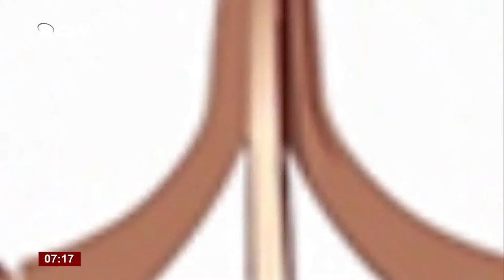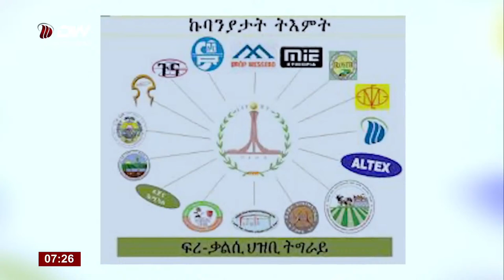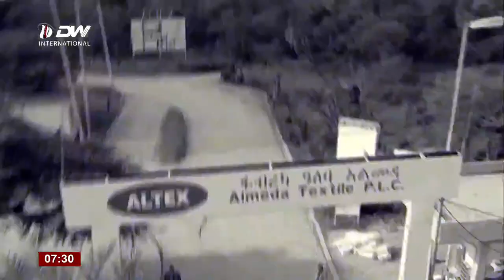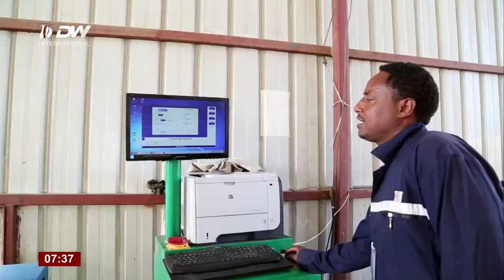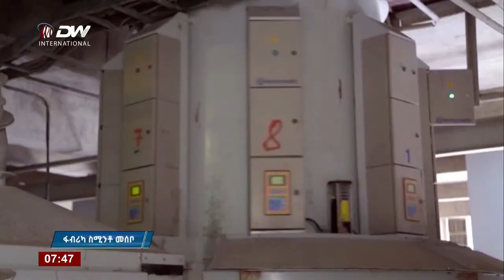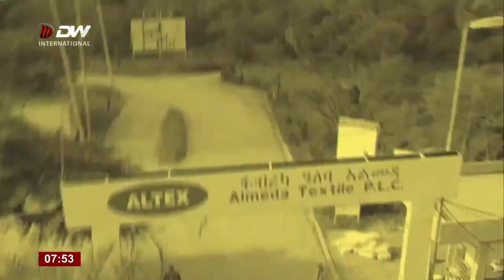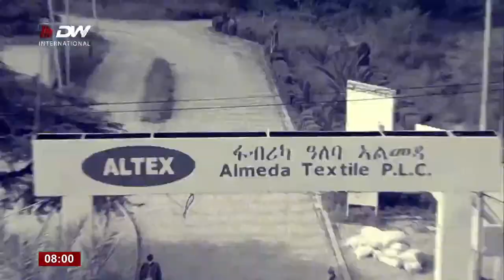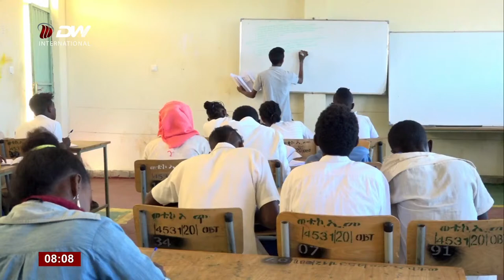DW International ትእምት እንታይ ሰሪሑ ? ቀዳማይ ክፋል ፣18 መጋቢት 2016 ዓ/ም\watch Live Streaming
ትእምት እንታይ ሰሪሑ ?